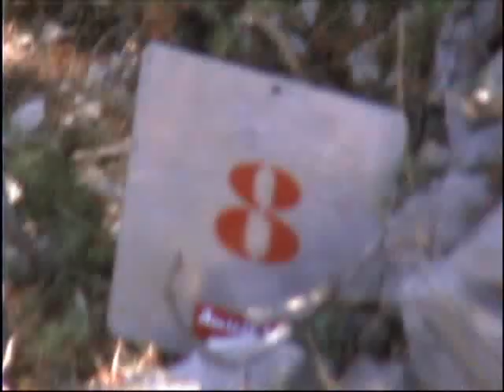‎Préparation Open Free Mercredi ‎15 ‎août ‎2007 Vidéos By Philippe Stocker